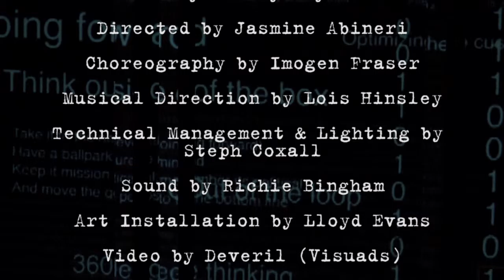Paperwork! The Physical Musical - HIGHLIGHTS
Injecting the traditional format of the musical with the excitement of physical theatre, Paperwork! The Physical Musical takes a look at the concept of 'work', and what it means to us.
Dashing young Timothy King has just inherited his father's company, and arrives at its head office with the intention of finding out about the business that has taken up so much of his father’s life. On a whirlwind journey of mistaken identity, Timothy is whisked through the different departments meeting a range of colourful characters and witnessing the daily dramas and dilemmas of the company's workforce.
With office politics, whodunnits and even a romance or two, the multi-talented cast quite literally turn the working week upside down and inside out to an original soundtrack of jazzy upbeat songs.

Performed by Through The Roof Theatre Company at the Jerwood DanceHouse July 2015. Supported by Arts Council England.
Book by Rosamund Walton & Amy Mallett, and Music & Lyrics by Amy Mallett, Directed by Jasmine Abineri, Choreograhy by Imogen Fraser.